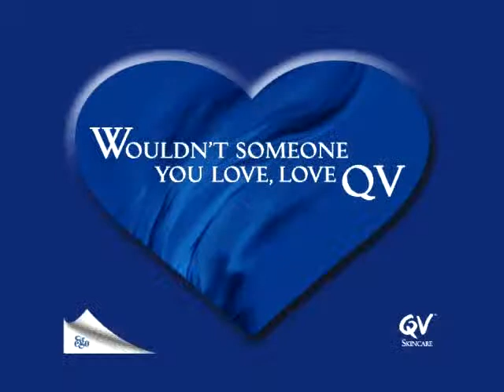QV Face Exfoliating Polish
The latest research with QV's Dr Kerryn Greive PhD.